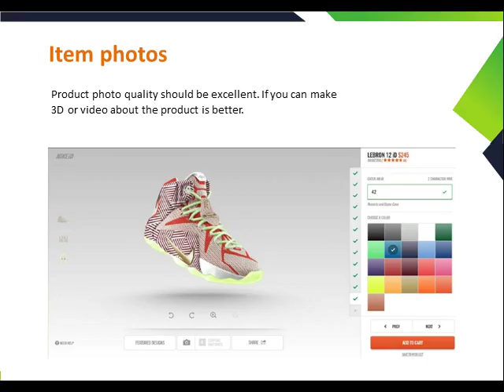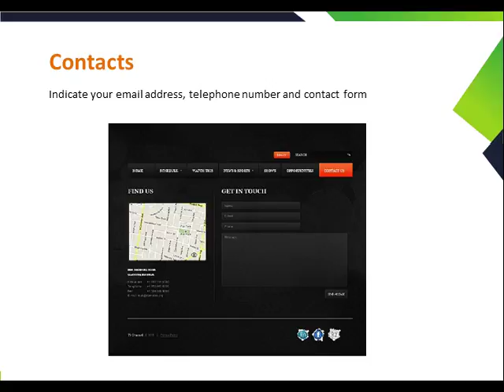Tips for eCommerce Web Design - Proglobalbusinesssolutions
Your eCommerce website design can convert your customers into sales. Here some eCommerce web design tips are explained to attract and keep your customers on your website that will improve user experience and boost sales.